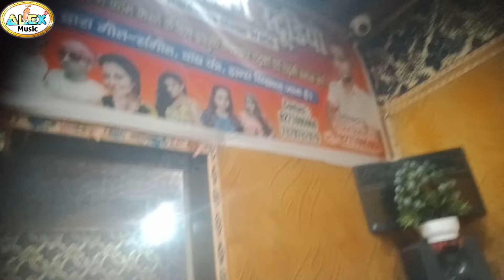VIDEO SONG | Khesari Lal Yadav के बेटी पर गाने वाला Mithun Kushwaha के रेलाई 2 | Suraj Lal Yadav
Title - Khesari Lal Ke Beti Per Gane Wala Ka Relai
Album - Mithun Kushwaha Ke Relai 2
Singer - Suraj Lal Yadav
Lyrics - Ravi Bharti Yadav
Recording & Mixing - Ravi Bharti Yadav